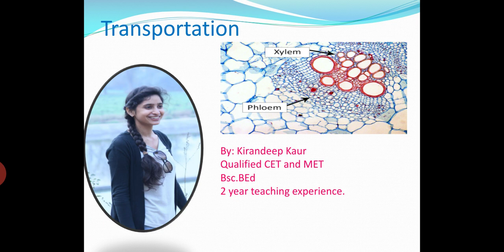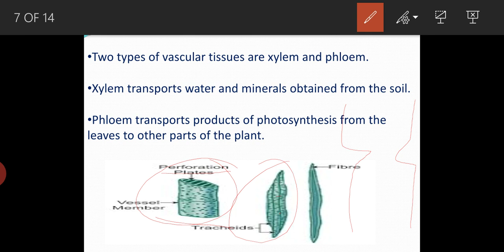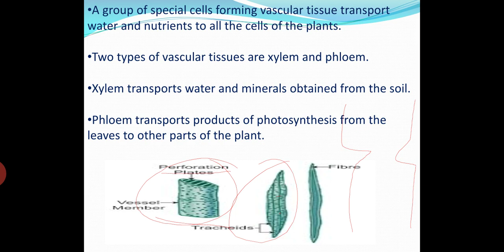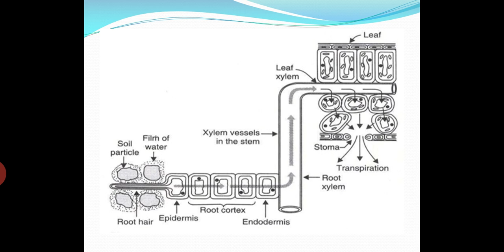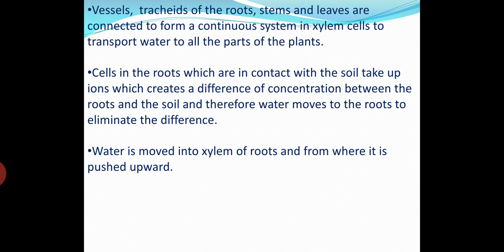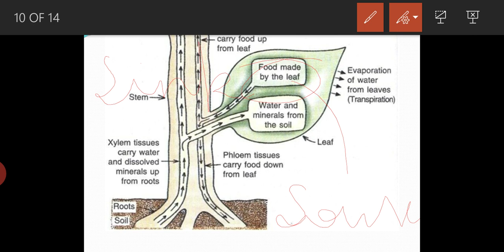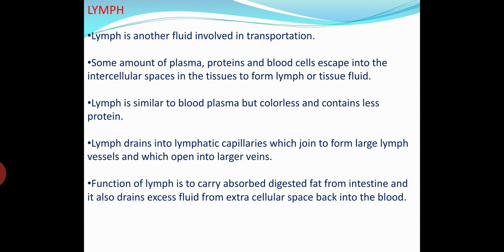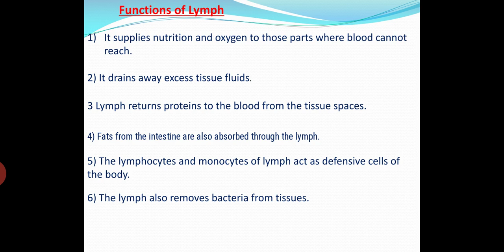Transportation class 10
The life processes